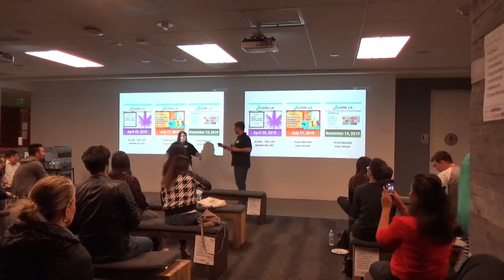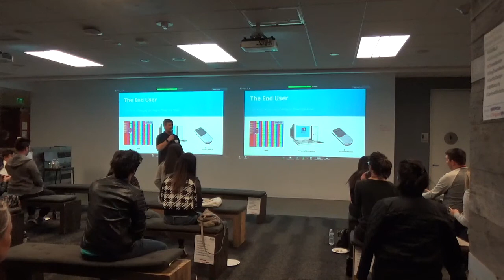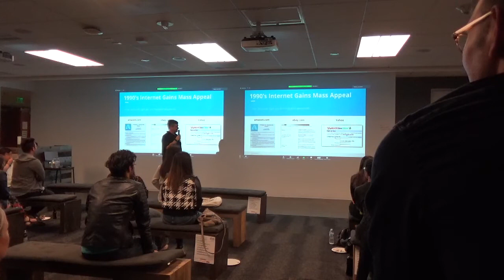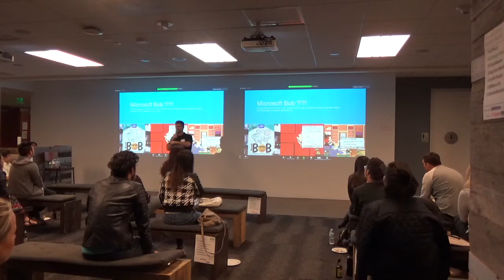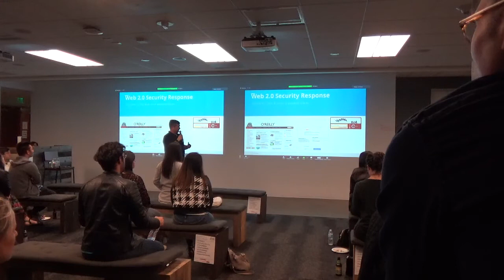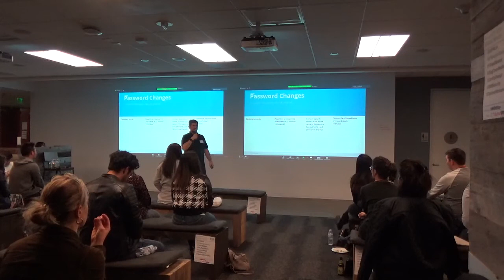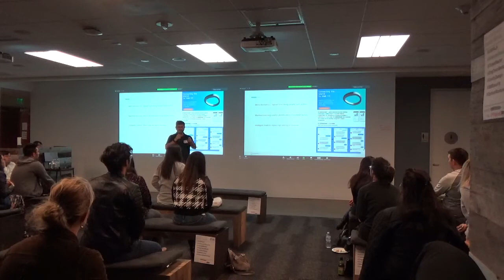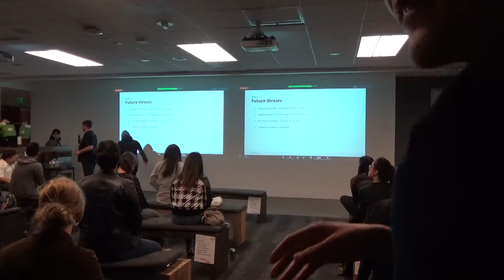Rob Pope - UX & Designing for Security at UXPA LA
Dogtown Media CTO & Co-Founder Rob Pope spoke at UXPA LA (User Experience Professionals Association Los Angeles).

In his talk, he covers

- How We Got Here: A History of Computer Security And Its Design
- Exploring the Current State of Security Threats
- How Current Security Measures Hold Up
- Where We’re Heading in regards to Designing New Security Methods